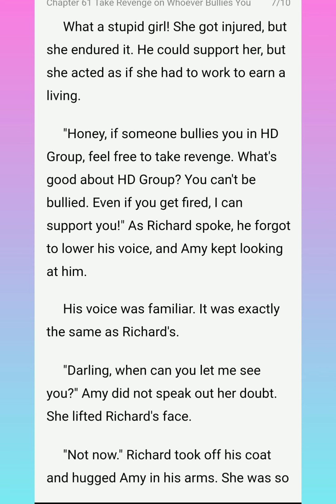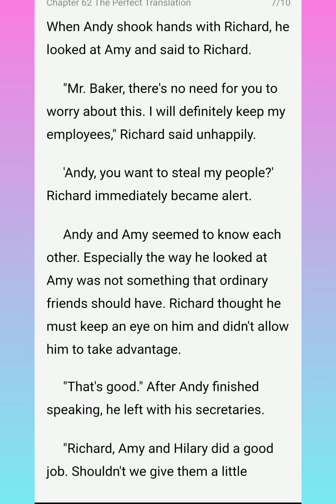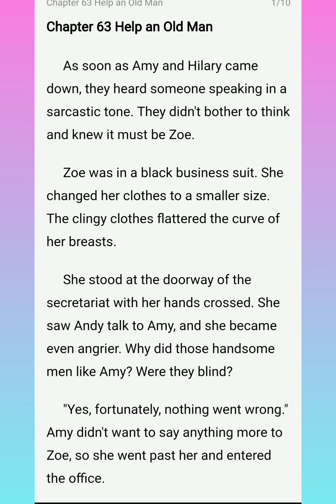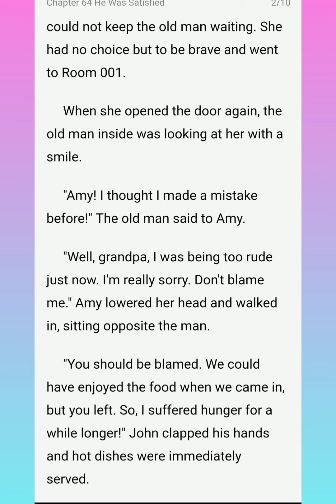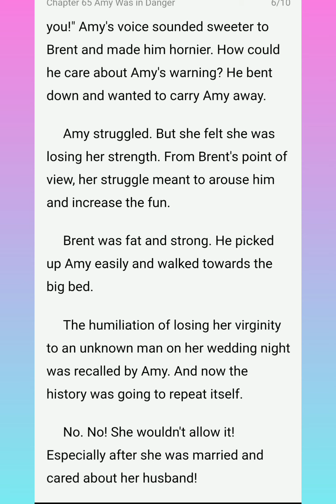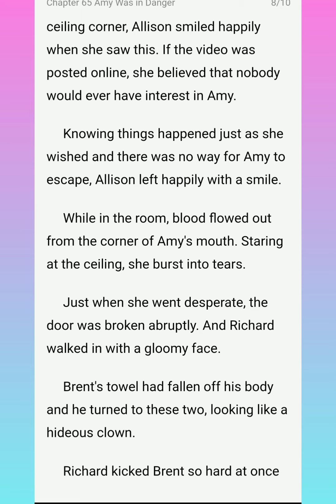My Strange Husband Chapters (61-65)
Within less than a month,Amy got married and divorced and then remarried again.All of these happened so quickly that Amy did'nt know if she was blessed or cursed.
What was worse, she did'nt really know who was her second husband. However, he was enthusiastic to do his job as her husband, namely returning home on time, and having sex with her every night.
Mr.Carter I want to resign!"Good.According to our contract,pay ten million of contractual penalties!Then you are free to go.
What? Contract!Ten million!Mr.Carter was such a harsh and ruthless president!
Amy found her life was totally a disaster but as she came to know Mr.Carter,she changed her opinion and even.